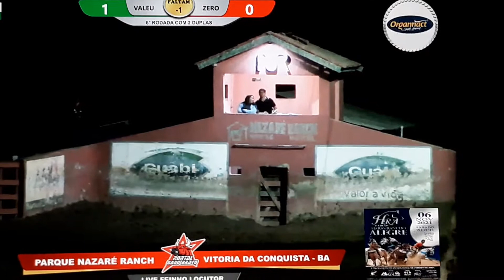DISPUTA FINALNAZARÉ RANCH